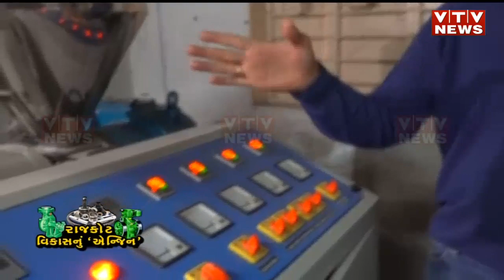મંદીના માહોલ વચ્ચે પણ અનેક લોકોની આજીવિકાનું સાધન બન્યો Rajkot નો એન્જિનિયરિંગ ઉદ્યોગ | VTV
મંદીના માહોલ વચ્ચે પણ અનેક લોકોની આજીવિકાનું સાધન બન્યો Rajkot નો એન્જિનિયરિંગ ઉદ્યોગ